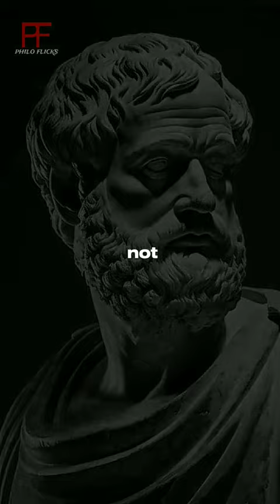Epictetus reveals all ✨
About Philo Flicks :

Philo Flicks invites you to embark on a journey through the profound teachings of Stoic philosophy. Immerse yourself in our curated collection of thought-provoking quotes and insights, designed to nurture your mind and inspire personal growth.

Upholding YouTube Policies - Promoting Education, Rejecting Violence:

At Philo Flicks, we stand committed to creating a safe and enriching environment. Feel confident that your exploration of Stoic wisdom will be free from negativity, aligned with YouTube's policies.

Crafting Original Content :

Our videos are more than content; they're creations born from the dedication of the Philo Flicks Team. From inception to editing, our team's passion breathes life into each video, ensuring an authentic experience. We hold the copyrights to our work, reinforcing the exclusivity of the wisdom we share.

Respecting Copyrights - Our Commitment to Originality:

Philo Flicks values creativity and copyright integrity. We assure you that every image, video, and audio element used is either original or appropriately licensed.

Unveiling Stoic Insights:

Applying Stoic philosophy in daily life
Stoicism quotes for resilience
Exploring ancient Stoic teachings
Stoic philosophers and their impact
Embracing challenges through Stoic wisdom